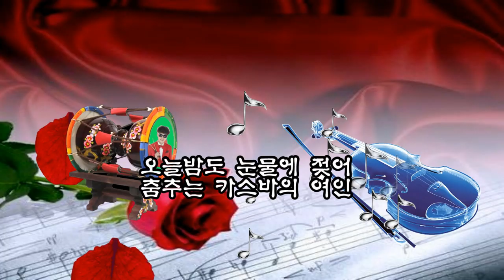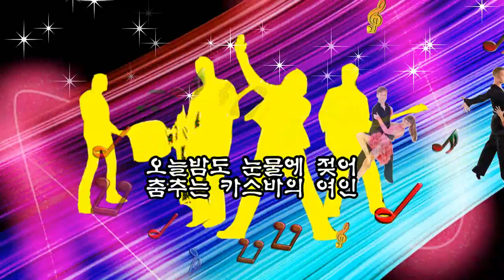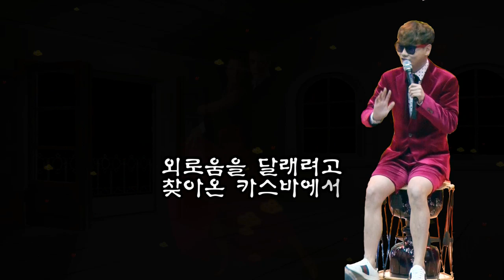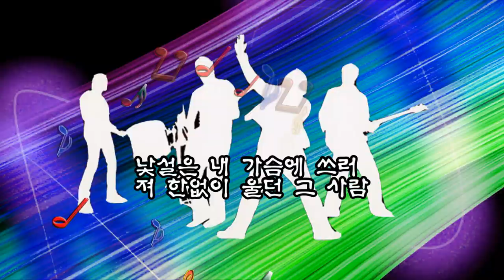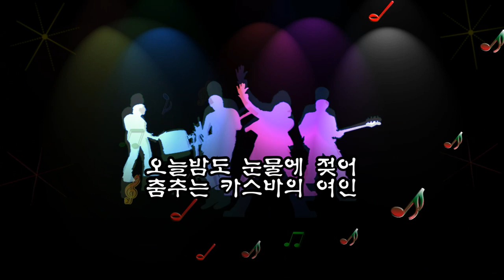카스바의 여인/장구의 신/가수 박서진/원곡 윤희상/영상 김감독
영상 공유 합니다